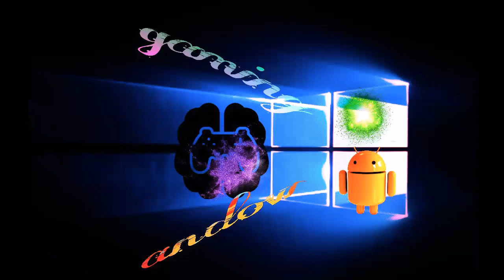Die in 100 Ways gameplay minigame Funnygame 28 way to save yourself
Try this game for relaxation. Funny game